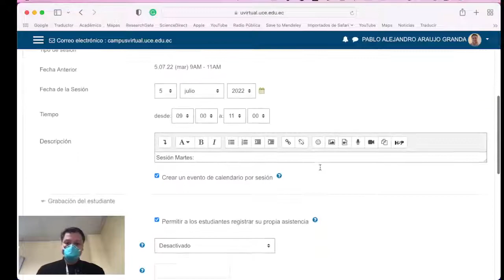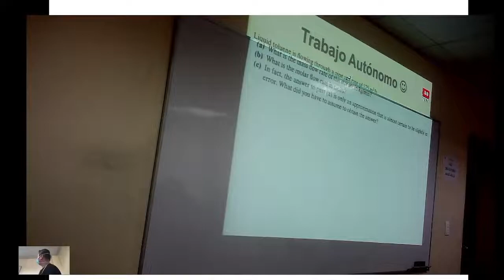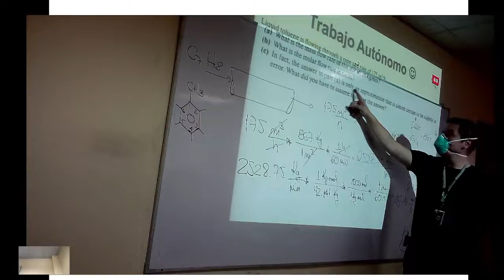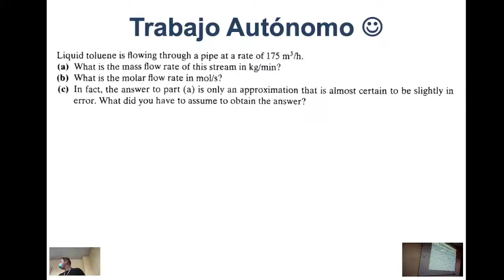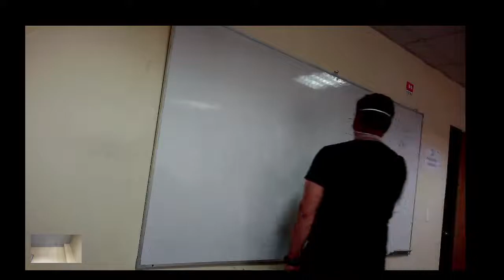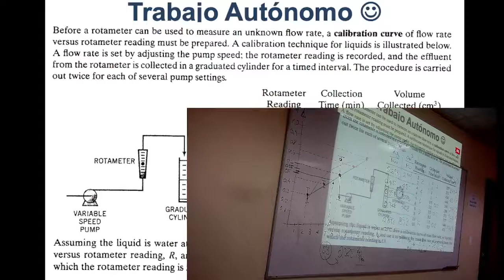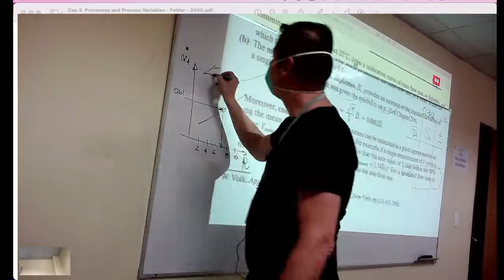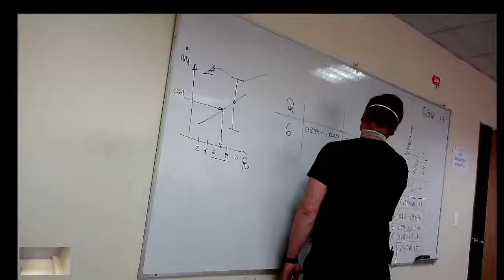Básicos 1 - 05.07.2022 - Ejercicios sobre el flujo másico y flujo volumétrico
En esta clase hacemos unos cuantos ejercicios sobre la variable de proceso llamada flujo (másico y volumétrico).